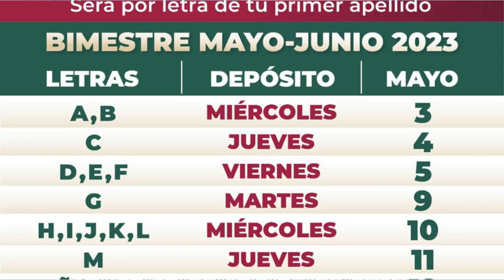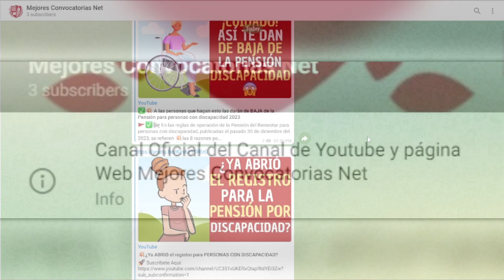💥✅💖INICIARON LOS PAGOS 3er bimestre mayo junio de pensión para personas con discapacidad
💥💰📢 Ya inició el pago del bimestre mayo junio de la pensión del bienestar para personas con discapacidad y apoyo a madres trabajadoras, de tal manera que el 3 de mayo del 2023 toca pago a los adultos cuyos apellidos comiencen con la letra A y B

🚩Temas relacionados:
programas sociales
convocatorias educativas
mejoresconvocatorias.net
pensión del bienestar para personas con discapacidad permanente 2023
calendario de pago 3er bimestre mayo junio de pensión para personas con discapacidad  2023
hoy toca el pago a los apellidos con letra A y B para el pago de la pensión para personas con discapacidad
3 de mayo del 2023 toca recibir pensión para personas con discapacidad a las letras A y B
pensión bienestar mayo 2023
pago bancario a tarjeta del bienestar apellidos con letras A y B mayo 2023
cuando depositan a los adultos mayores
cuando pagan a los adultos mayores su pensión del bienestar?
a quien pagan hoy 3 de mayo del 2023 la pensión para personas con discapacidad?